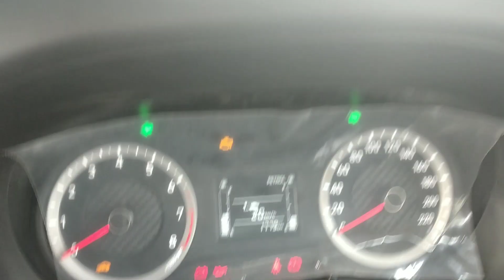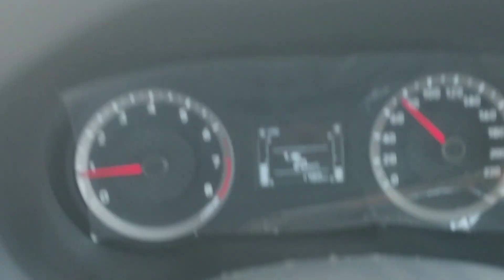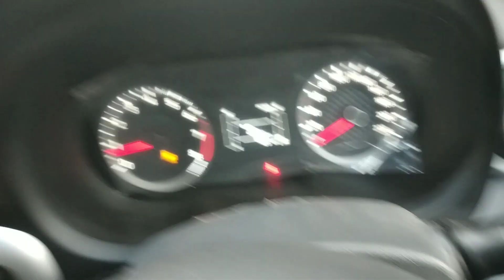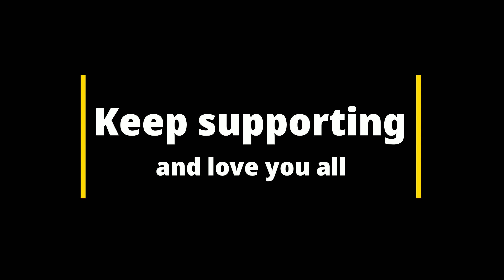Grand i10 nios magna cng | Mileage vlog | by Ankit vlog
Hii friends you are watching Ankit vlogs. And I am your friend Ankit.

Aaj ki ye video mileage tedt ka uper h.

Hamare iss channel par me appko car aur bikes ke bahut achha review deta hu. Car aur bike ke bare me sati jankari deta hu.

Thank you keep supporting and love you all